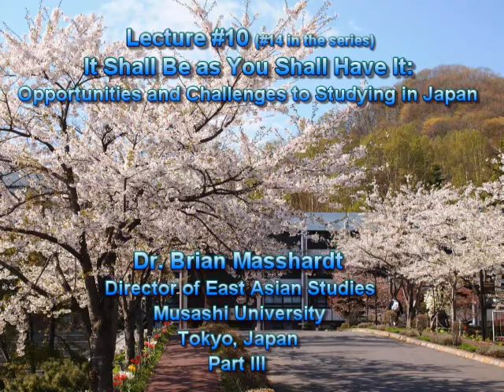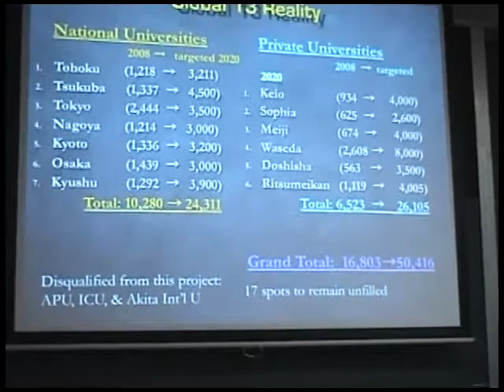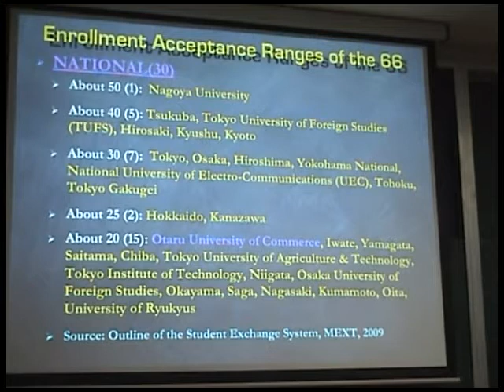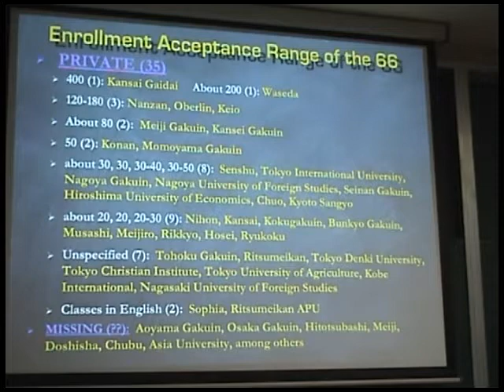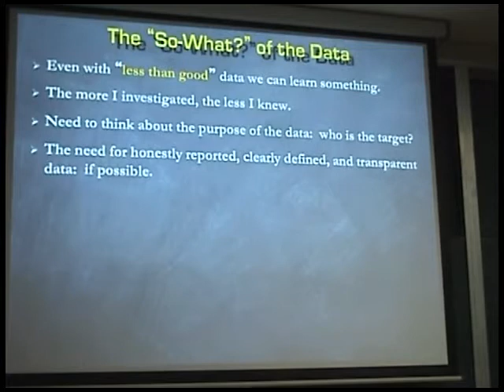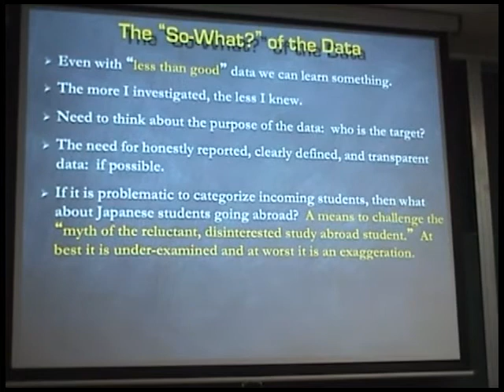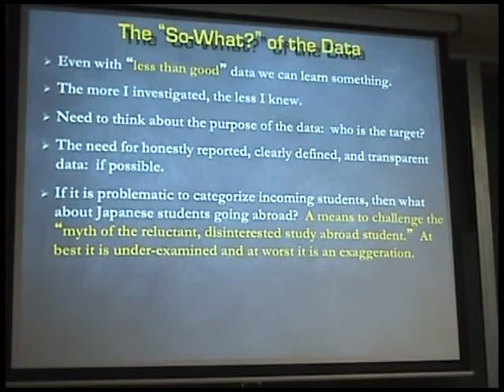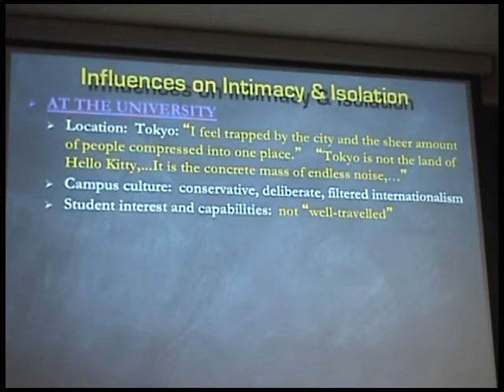It Shall Be as You Shall Have It: Opportunities and Challenges to Studying in Japan, Part III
"It Shall Be as You Shall Have It: Opportunities and Challenges to Studying in Japan", a lecture by Dr. Brian Masshardt, Director of East Asian Studies at Musashi University in Tokyo, Japan.  Lecture given on July 1, 2011 at Otaru University of Commerce in Otaru, Japan as part of the 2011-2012 Otaru University of Commerce English Lecture Series, funded by the Japanese government and the univesity president and hosted by Dr. Shawn M. Clankie.